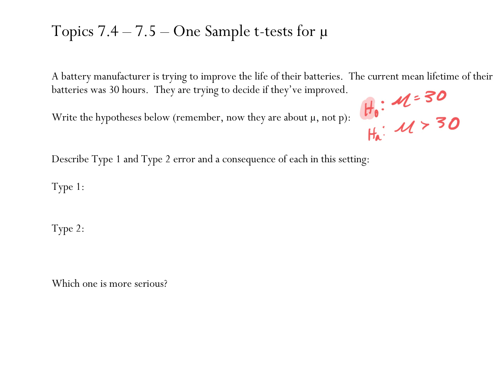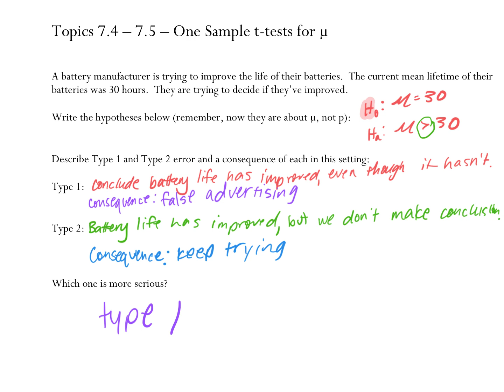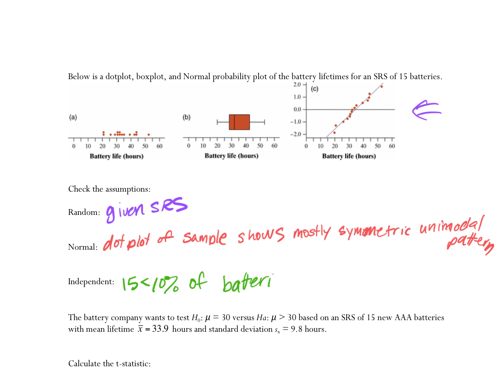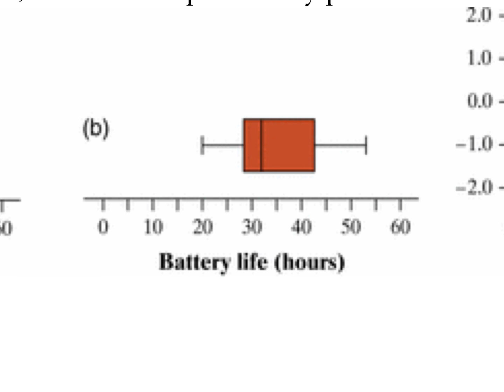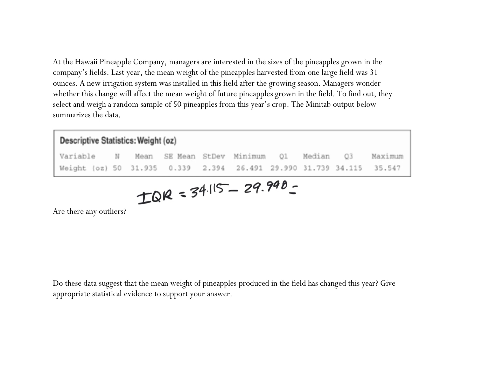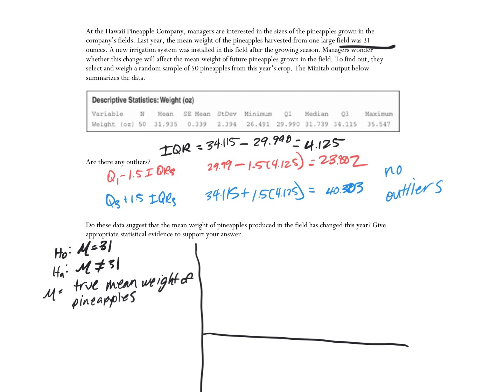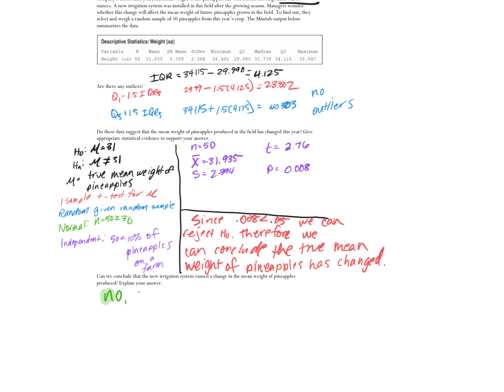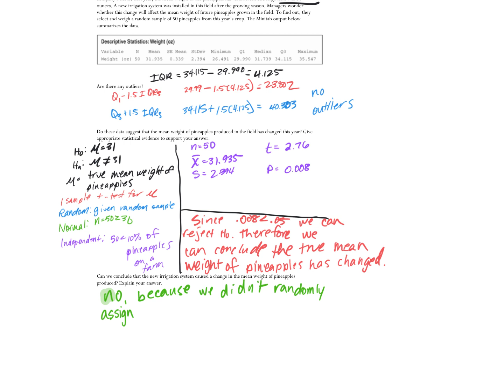intro to ttests